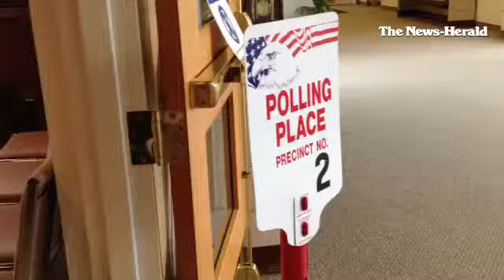NHElections It's been busy at the GrosseIle Presbyterian Church voting locations as well.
By: Lena Khzouz
Published on: November 4, 2014